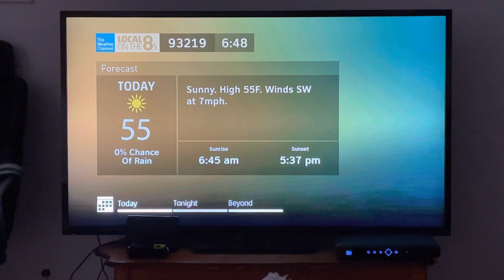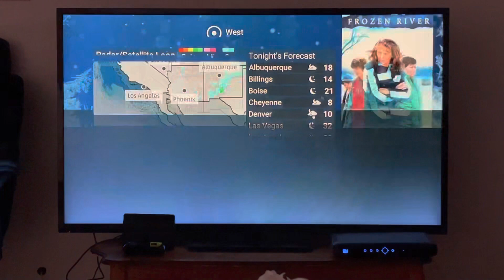DIRECTV TWC Local on the 8s (February 15, 2023 6:48 AM)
A Freeze Warning will in effect from now until 9 AM PST tomorrow due to sub-freezing temperatures.